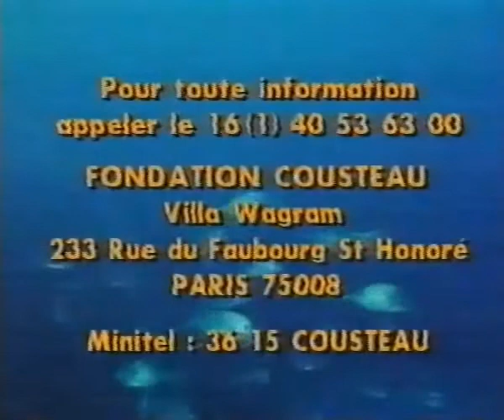13 Mundo submarino La tragedia del salmón rojo